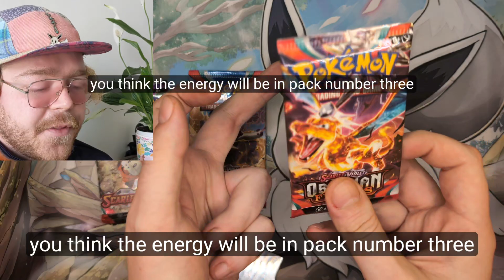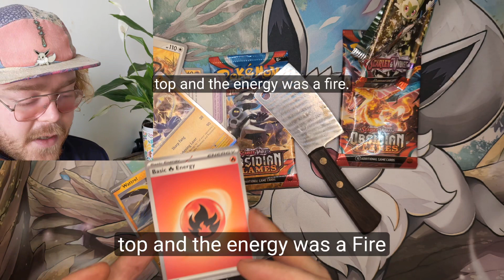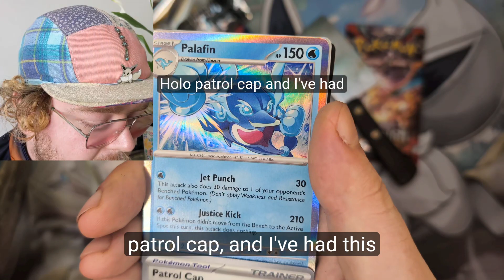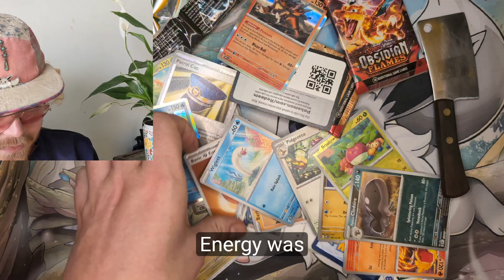Guess the Energy? Pokémon Pack Opening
it's really time to get fully involved with this Pokémon pack opening, comment your predictions below